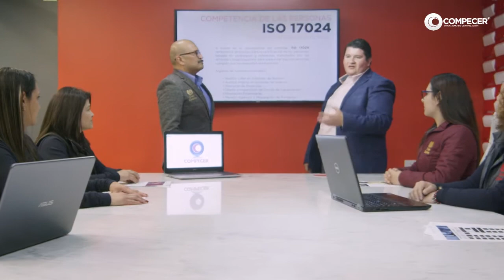CONOCE COMPECER- Construyendo el futuro de tu organización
En COMPECER, proporcionamos servicios de certificación de sistemas de gestión y de la competencia de las personas mediante normas internacionales ISO; contribuyendo al incremento de la calidad y la productividad en los diferentes sectores, respetando el medio ambiente y buscando el bienestar social; para facilitar que nuestro cliente sea competitivo en el mercado actual.